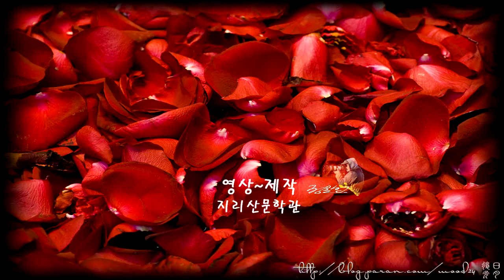제5회 지리산예술제 시낭송 축제